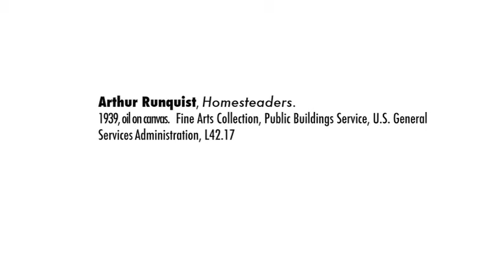The Homesteaders by Arthur Runquist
A short talk at the Portland Art Museum by artist Carson Ellis discussing WPA-era painting "The Homesteaders" by Arthur Runquist